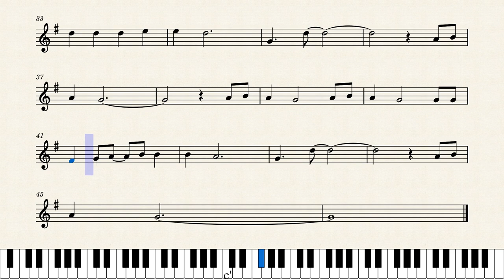Chennai Corporation Garbage Song Notes